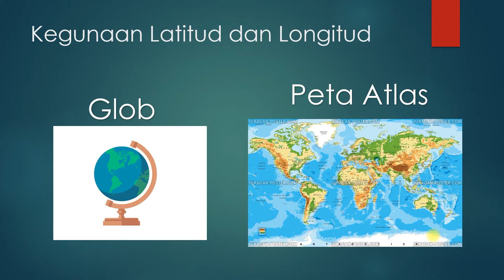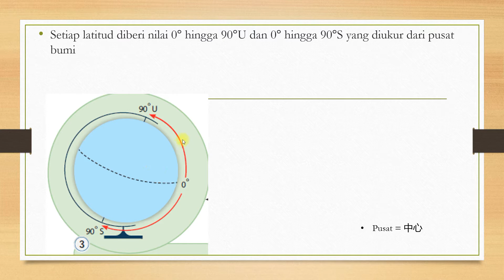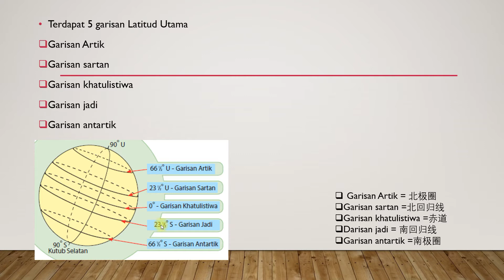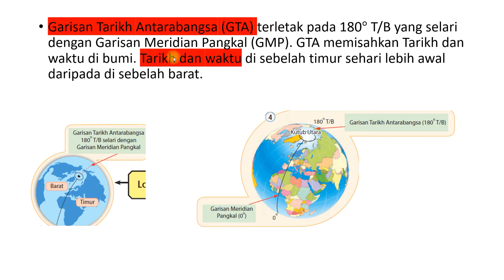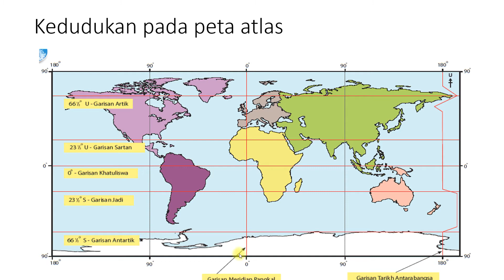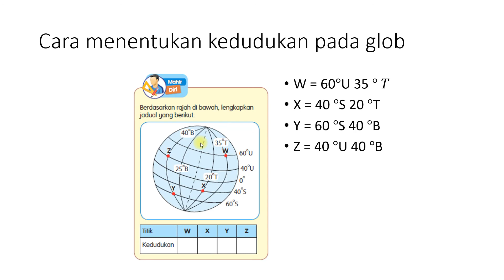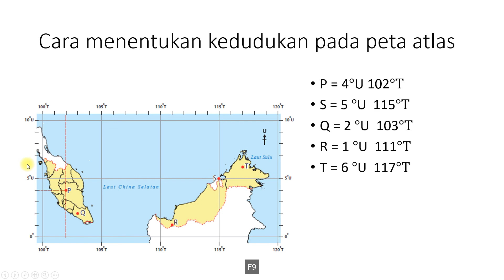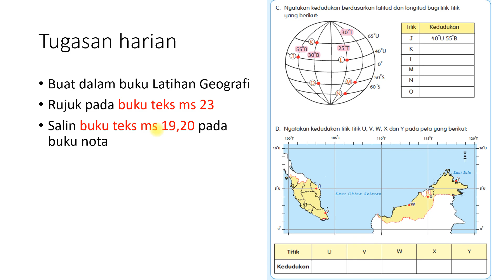Geografi Tingkatan 1 bab 2.2 Latitud dan Longitud (teks dan soalan)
Geografi Tingkatan 1 bab 2.2 Latitud dan Longitud
 (teks dan soalan)
Sila tuliskan nama dan tingkatan sebagai bukti kehadiran di komen bawah
Semoga berjaya~